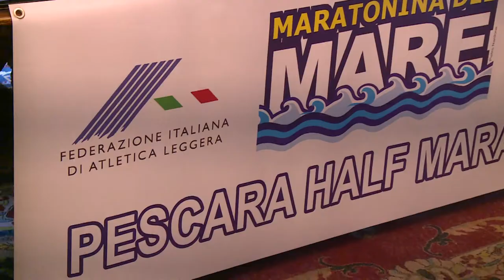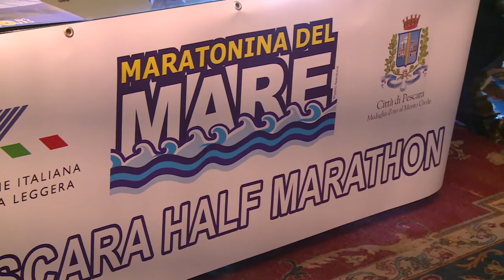Pescara. Domenica torna la "Maratonina del mare"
Runner da tutta Italia a Pescara questa domanica per la Maratonina del mare, l'evento podistico che partirà dallo stadio adriatico.